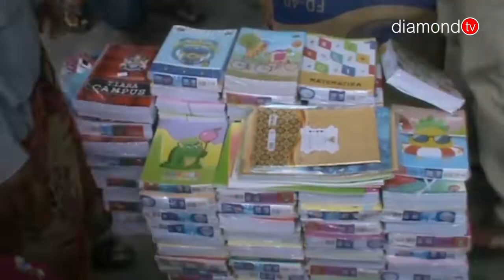PEMBAGIAN BANTUAN DI HARI TERAKHIR POSKO KEBAKARAN TIBAN 1